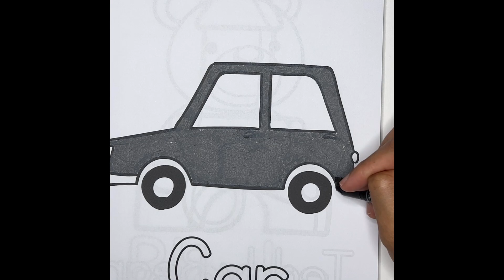Let’s Color Together! | Teaching For Toddlers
Hi!

My name is Ms.Shajuana and I’m just a Mommy of a toddler who decided to make learning and song videos for her and post them.  I hope they are helpful to you and that your toddler or kid loves them as much as mine do! 😊

This video contains teachings for toddlers or kids.

I have attached links to the products below.  You are in no way obligated to click the links. 😊

Coloring Book